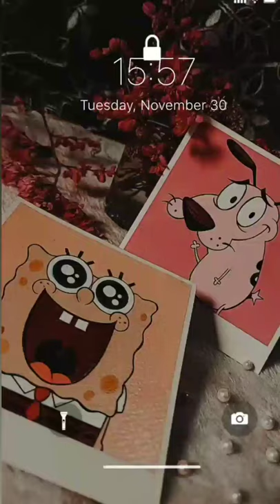video art cartoon paint paintingart artist panties artist painting